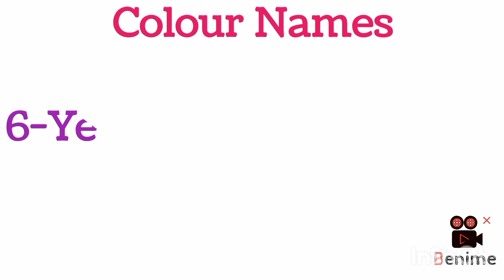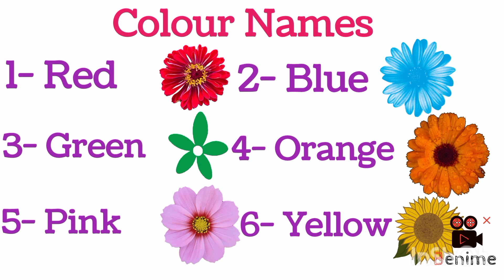Colour Names ❤️ (English Vocabulary)🥰 Subscribe For More Videos ❤️english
English: Colour Names with Pictures and Pronunciation ❤️